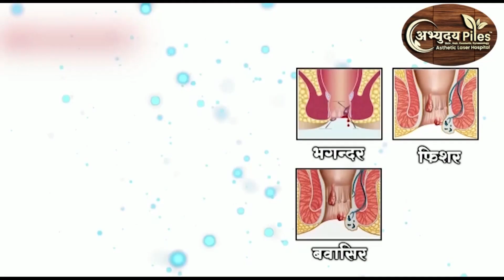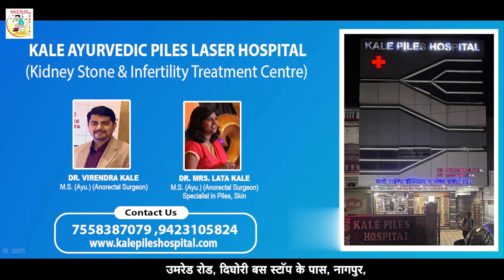MAHARASHTRA TOP 10 || 21 MAY 2024